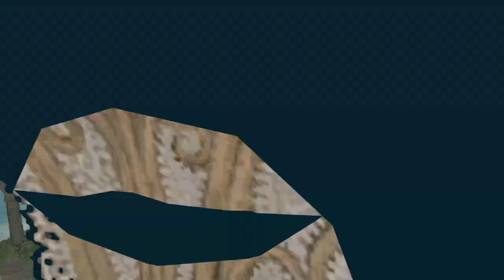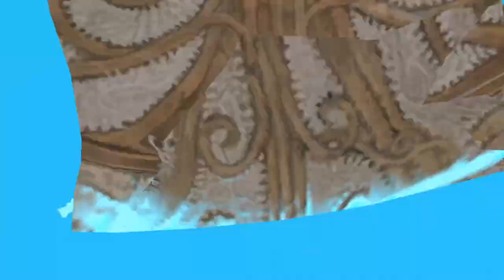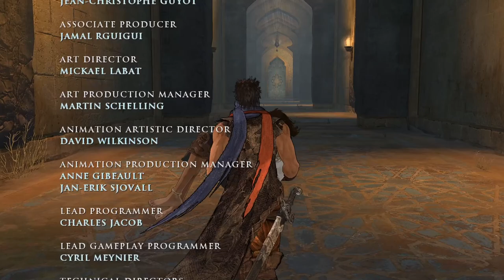Prince of Persia (2008) - Juego completo en Español | Sin comentarios | Longplay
Longplay de Prince of Persia (2008). Juego completo a 1080p 60fps.

Acerca de este juego:
La aclamada franquicia de Prince Of Persia regresa por primera vez para las consolas de nueva generación y nos trae un viaje épico y completamente nuevo.
Emerge un nuevo héroe – domina las acrobacias, la estrategia y las tácticas de combate del más ágil guerrero de todos los tiempos. Cuélgate del borde de edificios, realiza acrobacias aéreas perfectamente medidas y deslízate a través de cañones, edificios y prácticamente cualquier cosa que esté a tu alcance. Este nuevo guerrero deberá utilizar todas sus nuevas habilidades a lo largo de un sistema de combate totalmente nuevo para lograr combatir con éxito a los tenientes corruptos de Ahriman y así poder curar la tierra de la oscura corrupción y restaurar la luz.